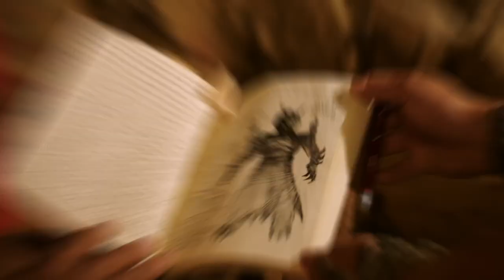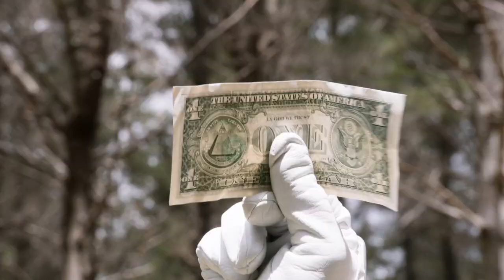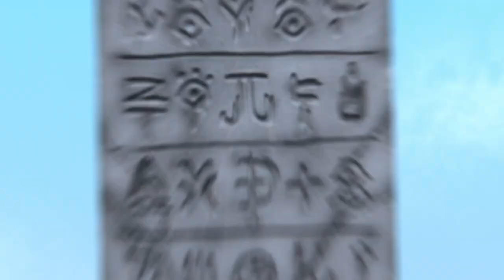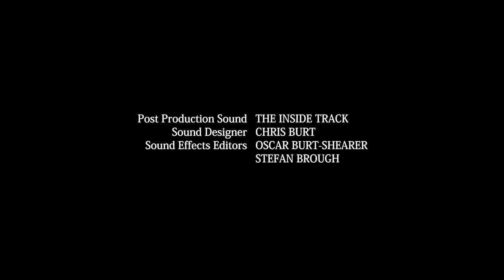Power Rangers Dino Charge S22E14 - True Black (CZ titulky)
Když jsou tři Strážci uvězněni v podzemní kobce, pro Chase začne závod s časem, aby ovládl svůj nový upgrade, než budou jeho přátelé ztraceni navždy.